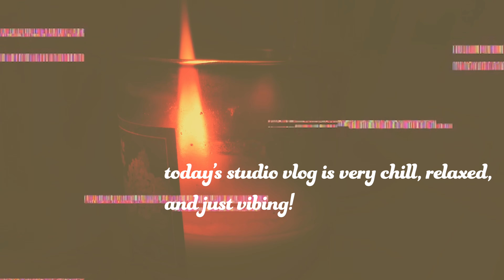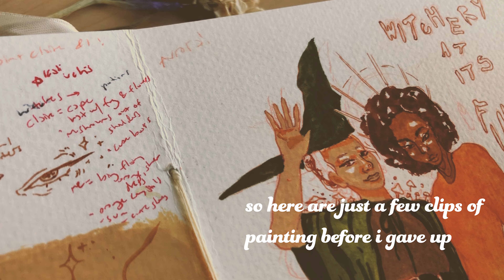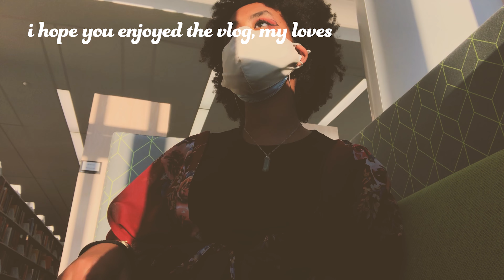studio vlog 04 🌞✨ // chill painting sessions, moving back to college + more!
hey beauties!! welcome back to another studio vlog video yay!! this vid is quite chill, relaxed, not much going on, but there is also beauty is nothingness, ya know? hehe idk what im saying but i hope you enjoy the video! i also had a lot of fun trying new editing tricks and adding the little glitchy thingies :) anyways, much love 💖💖

my NEW ETSY SHOP YAY!!

additionally, if you want to support the BLM movement, the link below will lead you to a plethora of resources to sign petitions, make calls to government officials, and donate to important causes. remember, black lives matter.